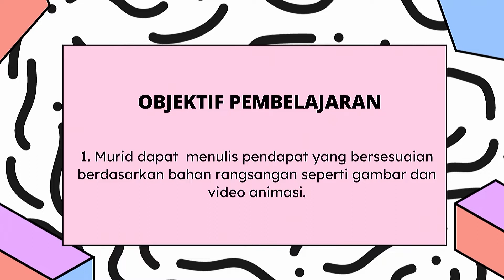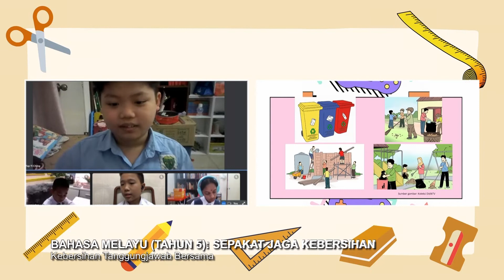Tahap II (2022) - Klip | Bahasa Melayu: Sepakat Jaga Kebersihan - Kebersihan Tanggungjawab Bersama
Tajuk: Bahasa Melayu (Tahun 5): Sepakat Jaga Kebersihan - Kebersihan Tanggungjawab Bersama
Guru: Rahimah Yaacob
PdP kali ini adalah bertujuan untuk memastikan murid berupaya untuk menyatakan pendapat mereka berdasarkan bahan yang diberi seterusnya dapat membina ayat yang lengkap.